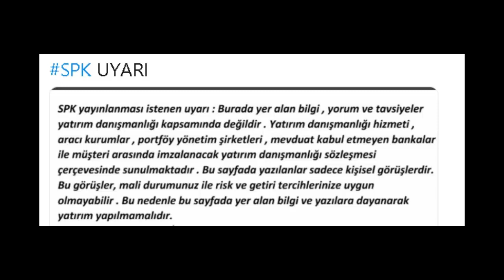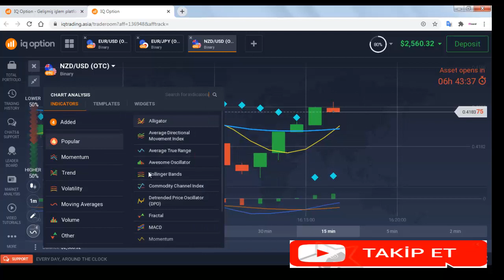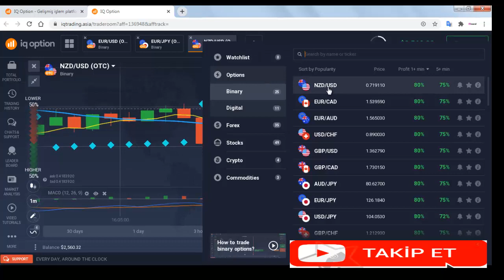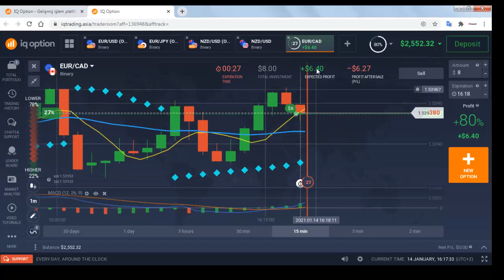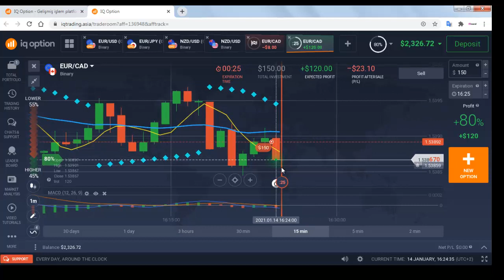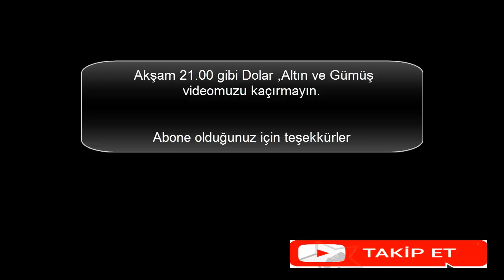IQOPTİON GÜZEL BİR METOD | GERÇEK HESAPTA PARA KAZANMAK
Iqoption Marker Masaüstü DEMO (YENİ)

Güvenilir Bitcoin alıp satmak için Bitloyu kullanabilirsiniz
Güvenli ve hızlı kripto para alıp satmak için Bitloyu tercih edebilirsiniz.

Verilen yöntemleri denemek tabi ki çok çok önemli.Yukardaki linklerden bir demo hizmeti açarak deneyim kazanabilir platform özelliklerini inceleyebilirsiniz.Gerçek hesap açmak için ise eğer isterseniz tabi 10 dolar yeterli olacaktır.